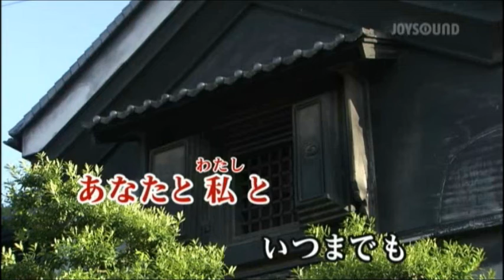シャンシャンおどり みち乃く兄弟 cover みち乃く姉妹eririn&チューリップ